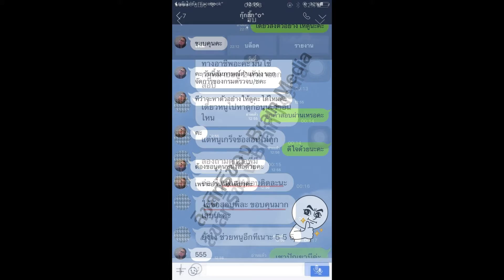Loadแนวข้อสอบ เจ้าหน้าที่ประชาสัมพันธ์ โรงพยาบาลธรรมศาสตร์เฉลิมพระเกียรติ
- ความรู้เกี่ยวกับโรงพยาบาลธรรมศาสตร์เฉลิมพระเกียรติ
- ความรู้เกี่ยวกับการจัดทำสื่อประชาสัมพันธ์
- การเขียนเพื่อการประชาสัมพันธ์
- การผลิตสื่อวีดิทัศน์เพื่อการประชาสัมพันธ์
- หลักการประชาสัมพันธ์